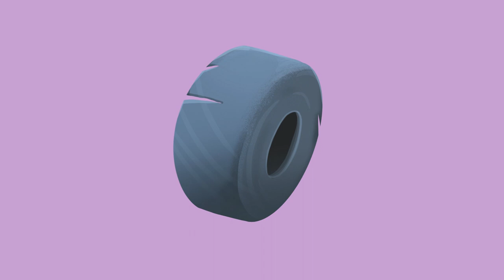დედამიწის დღე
თითოეული ადამიანის ყოველდღიური ქმედება საბოლოოდ იმ გარემოზე აისახება, რომელშიც ვცხოვრობთ.

ხშირად გვავიწყდება, რომ ყველაფერი ჩვენს ხელშია, ჩვენ ვირჩევთ, როგორ სამყაროში ვიცხოვრებთ და თუ არ მოგვწონს, უკეთესობისკენ ვცვლით.

22 აპრილი დედამიწის დღეა
იზრუნე ჩვენს პლანეტაზე